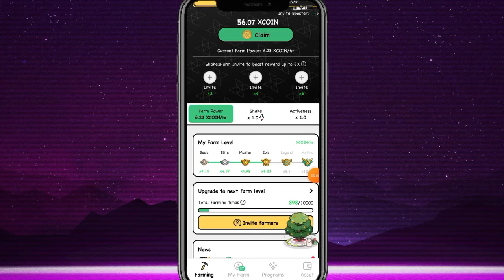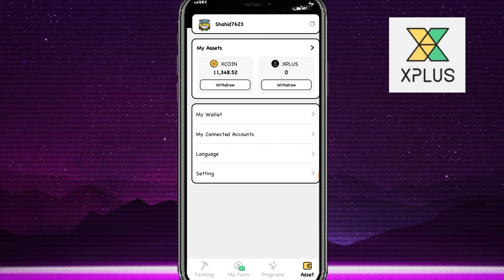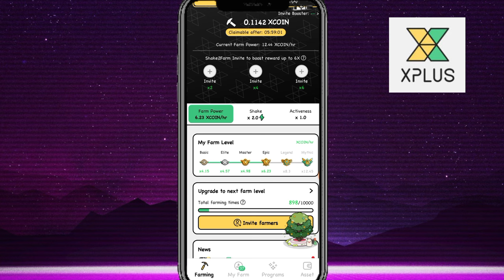New Free Project 5$? || X plus Mining App All Details || Withdrawal Procedure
x plus mining App
x plus mining app withdrawal
x plus mining app new update
x plus new update
x plus price update

Suggestions 🔥

Pi Network
pi network
pi network
pi coin
bondex origin price
bondex origin
bondex
core price
1 core dao price is 1 ethereum
Techni Chanda
alpha network
 alpha coin
alfa network